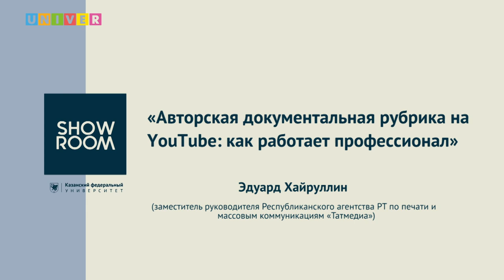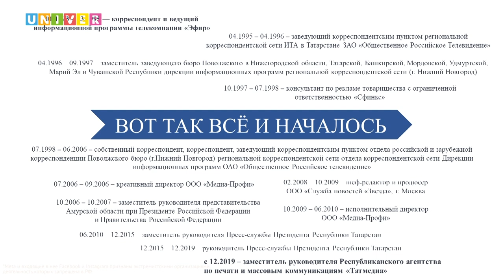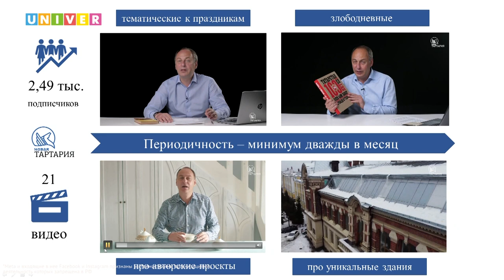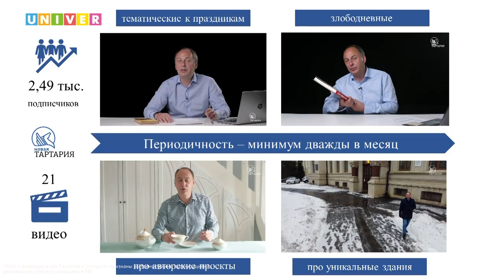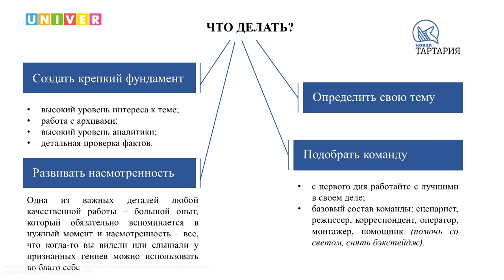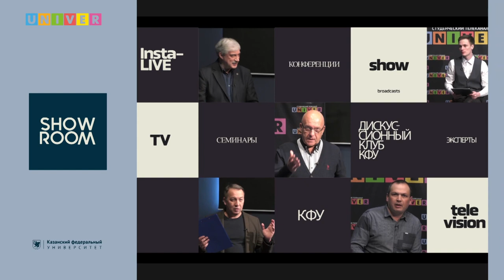"Авторская документальная рубрика на YouTube: как работает профессионал" - Эдуард Хайруллин